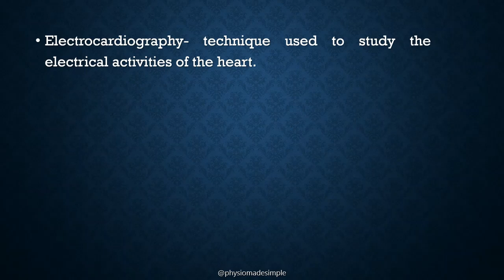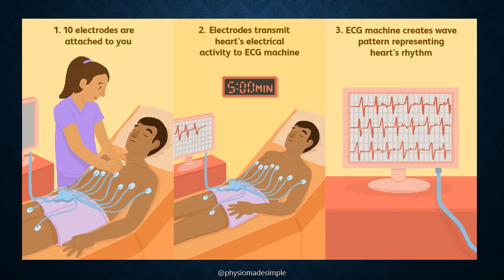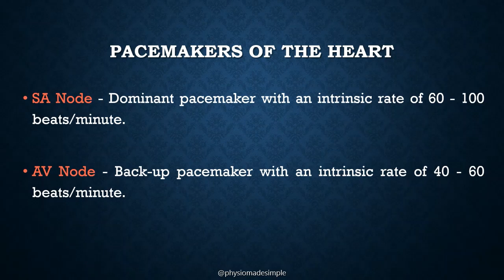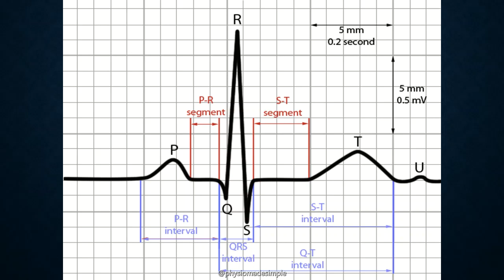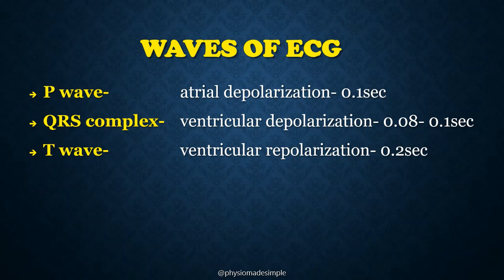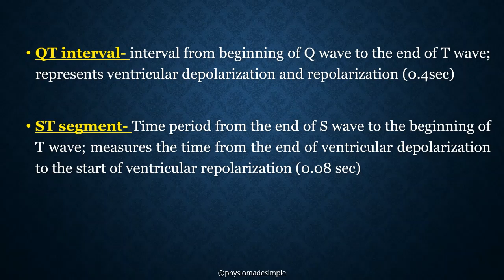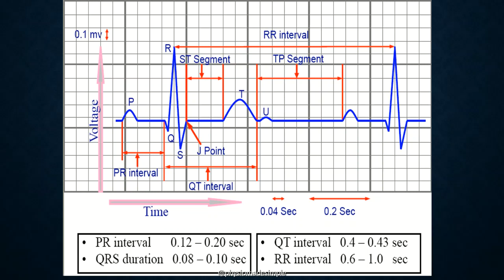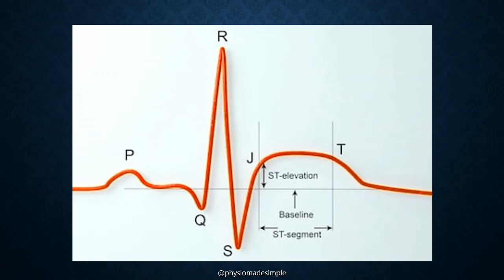Ep.66 | ECG | Waves & Intervals | Malayalam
In this episode, we are discussing in detail about the Waves and Intervals in ECG.